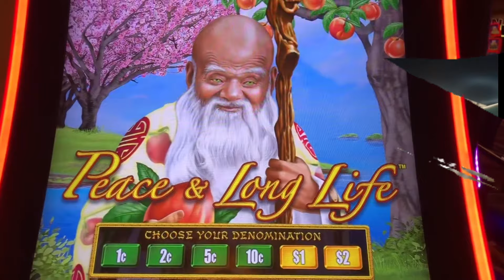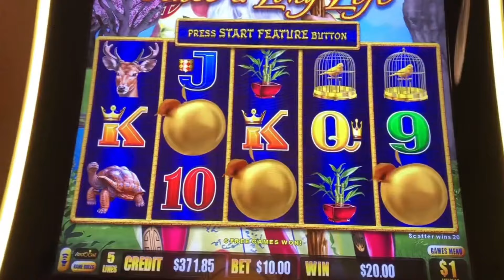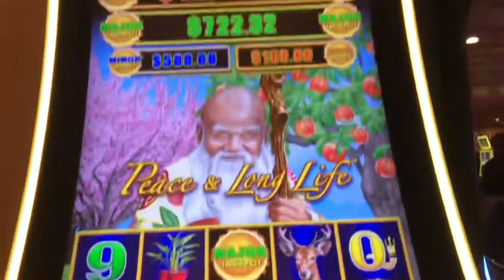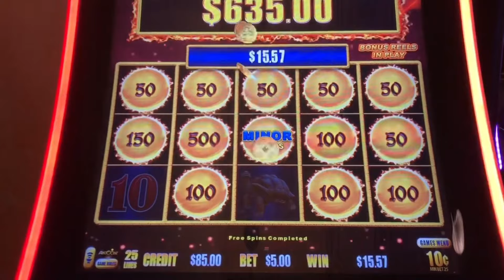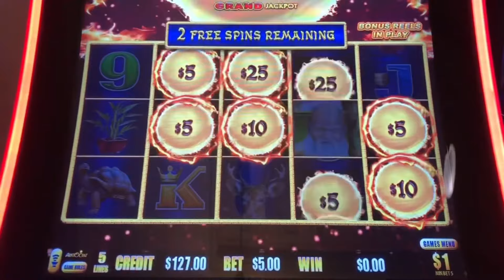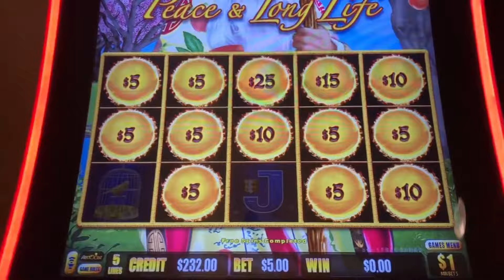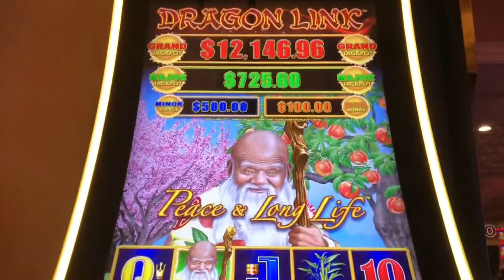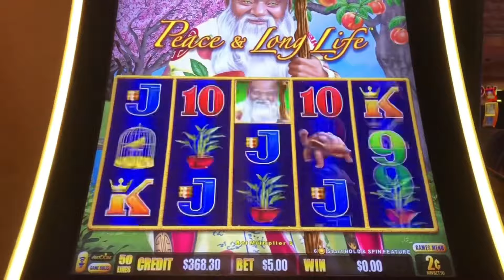Dragon Link Slot Machine 🐲⛓️🎰| Peace And Long Life Casino Session 🍑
Dragon Link Slot Machine 🐉🔗 | Peace And Long Life Casino Session 🍑 | RP